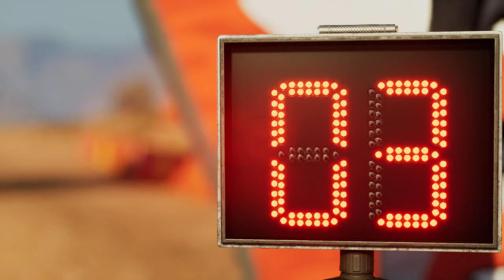Dakar Desert Rally || Performance Test || Ryzen 5600x & 3070Ti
PC Specs:
•RAM:                            Crucial Ballistix 16GB (2X8GB) DDR4 3600MHz
•Storage:                       Storage: Samsung 870evo 1TB (Game Drive)
                                       WD SN850 BLACK NVME 500GB (OS Drive)
•Case:                           MSI MAG Forge 111R ARGB